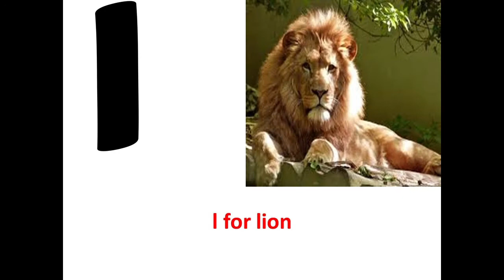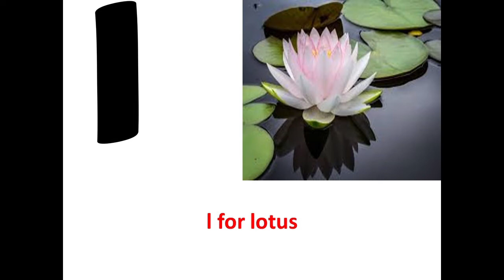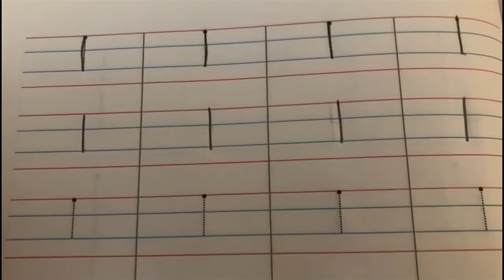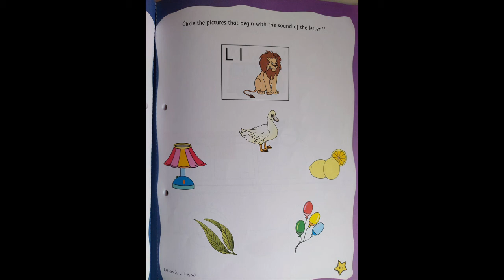The Orbis School - English - Jr KG - Revision of Letter l